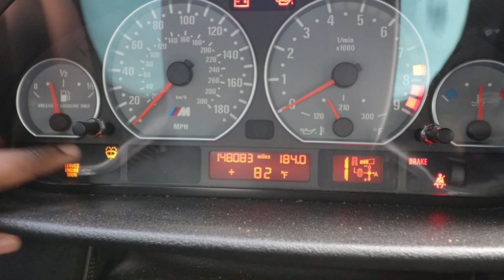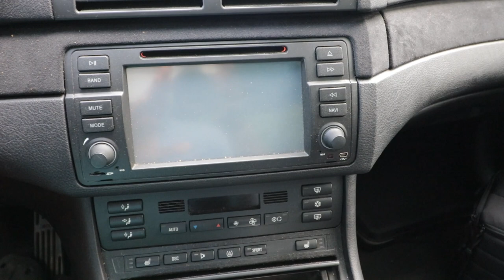Living With An E46 M3, 9 Month Ownership Review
Camera Setup
GoPro Hero 5 black
Canon EOS Rebel SL2
Canon 10-18 mm Lens (Vlog Lens)
Canon 18-55mm Lens (Photo and Vlog)
Rode VideoMicro Mic
Sunpack Platinum plus 5858 DLX Tripod
Joby Gorillapod 3K Kit
Lowepro Camera bag